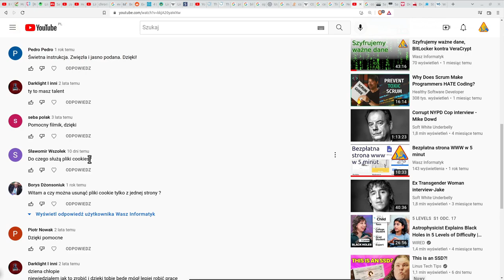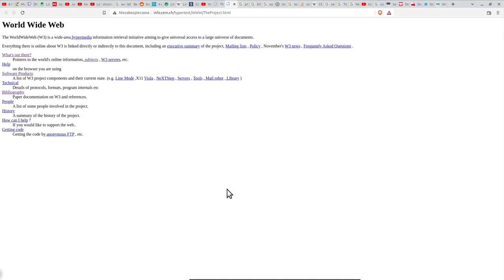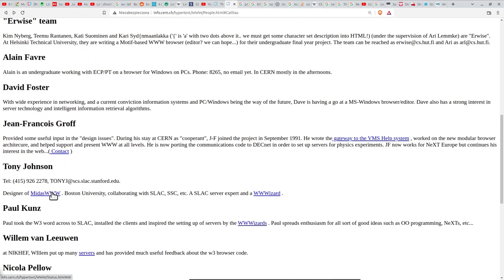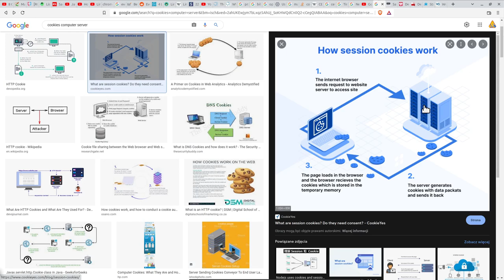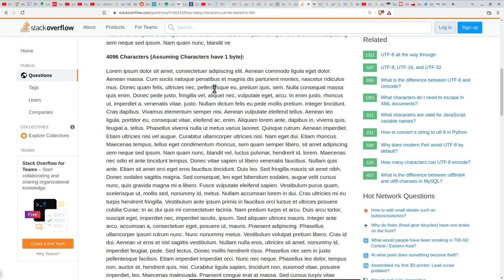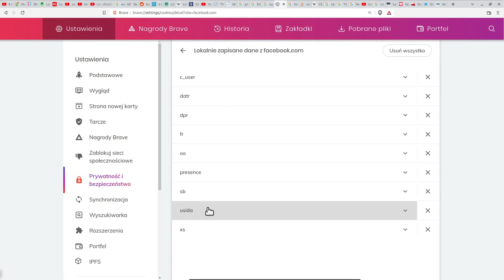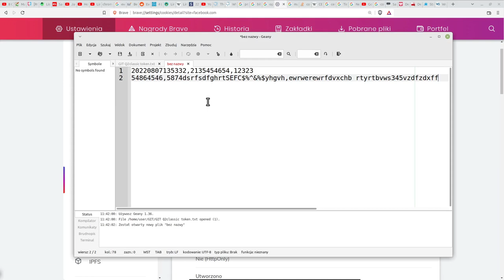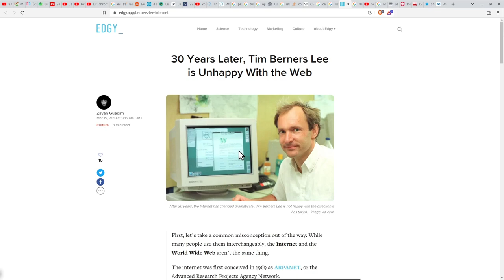Cookies / ciasteczka - do czego służą?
Do czego służą ciasteczka / cookies